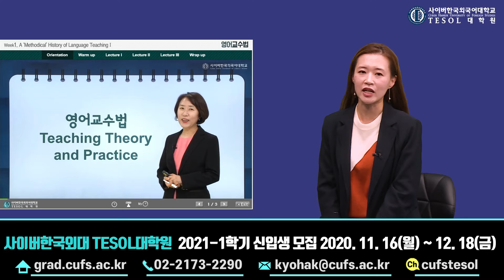[사이버한국외국어대학교]_WHY CUFS TESOL_이론과 실무의 완벽한 조화_8기 허윤정 인터뷰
WHY CUFS TESOL_이론과 실무의 완벽한 조화_사이버한국외대 TESOL대학원 8기 허윤정 인터뷰 영상입니다.
2021-1학기 신입생 모집: 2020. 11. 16(월) ~ 12. 18(금)
카카오톡 cufstesol
안녕하세요!